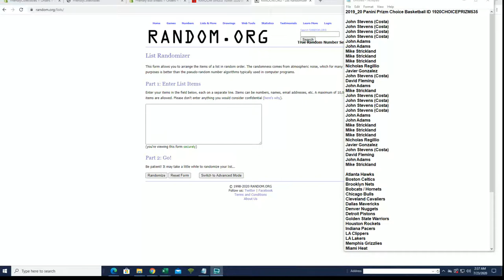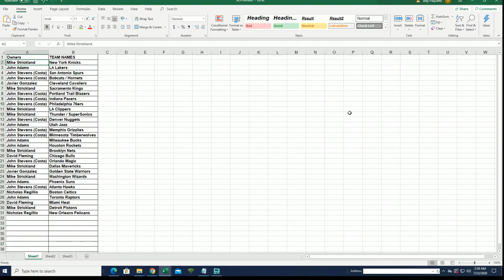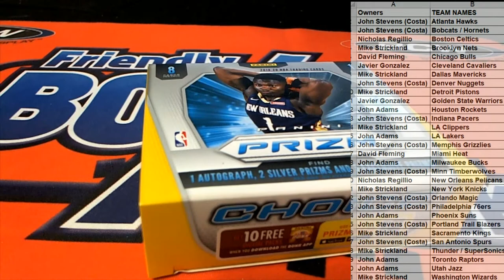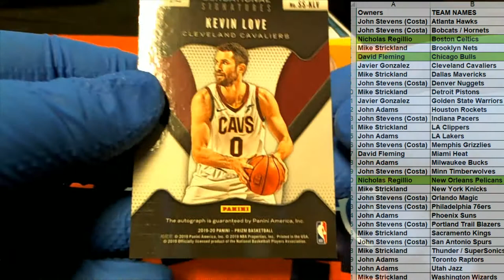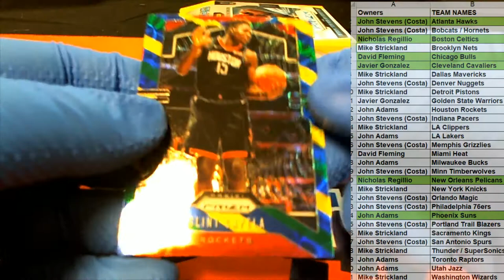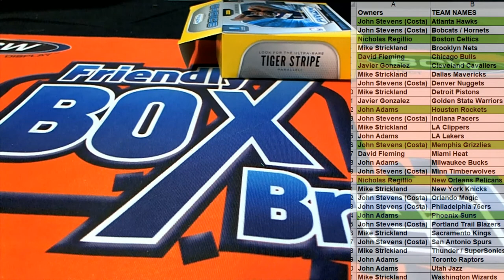2019 20 Panini Prizm Choice Basketball ID 1920CHOICEPRIZM535